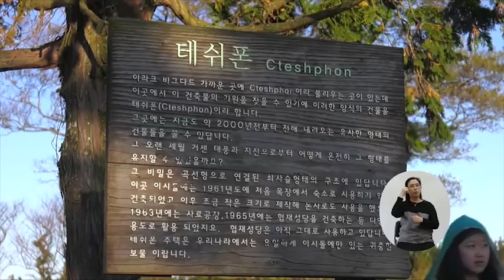이 곳에선 모두가 모델이 된다 제주 사진찍기 좋은 곳